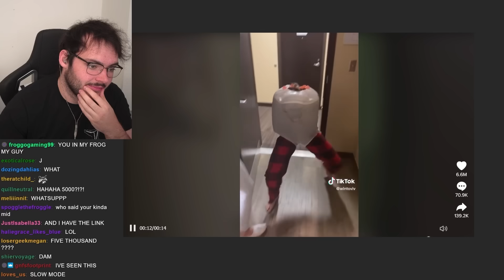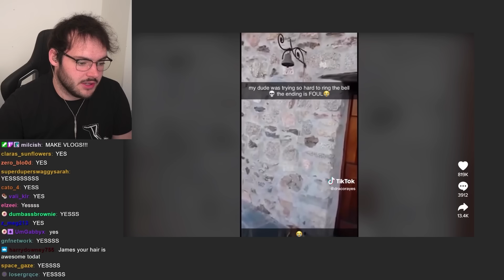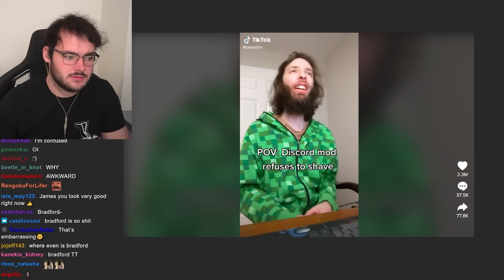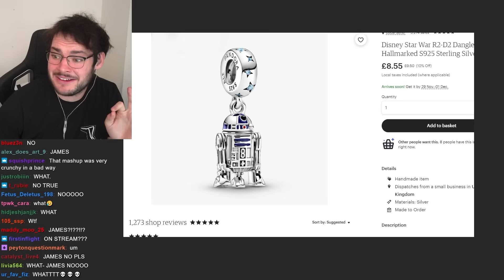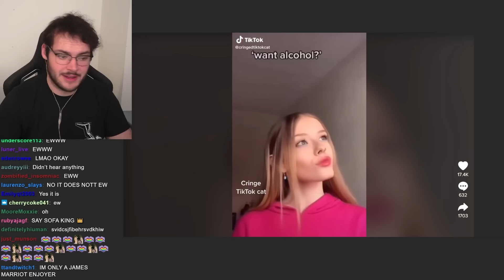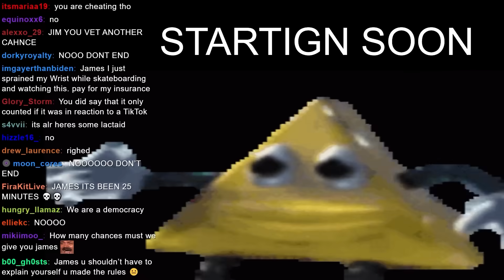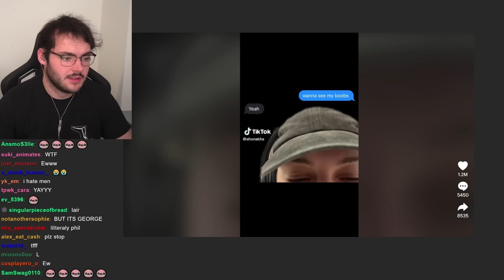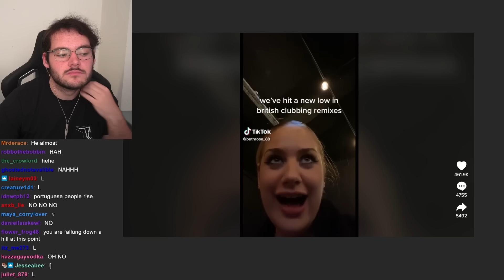Cringe TikToks, But I Can't Swear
Today I asked my audience to send me cringe TikToks, TikTok Thirst Traps, TikTok compilations, the lot. But I can't swear. If I swear, the video ends. I have to react without losing my mind. I struggled.